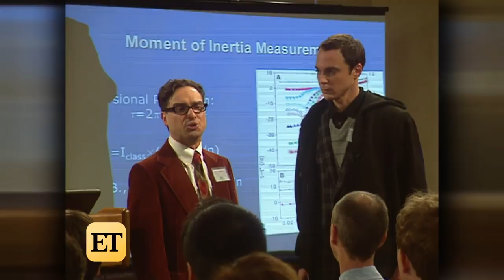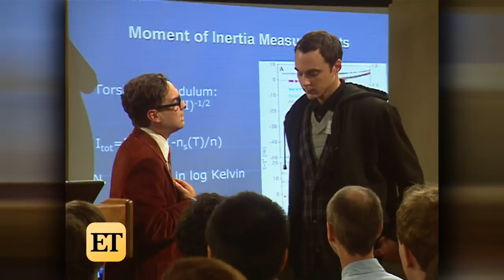Watch Johnny Galecki on Set of Big Bang Theory in 2007 (Flashback)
ET was on the set of the hit show as they filmed their first season. The series finale airs May 16 on CBS.